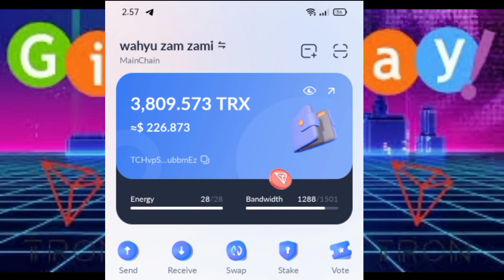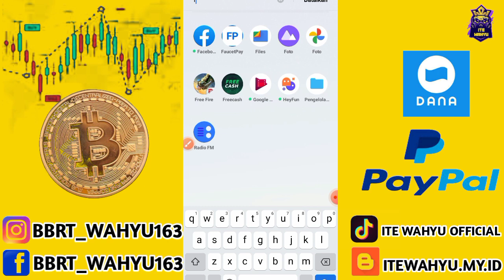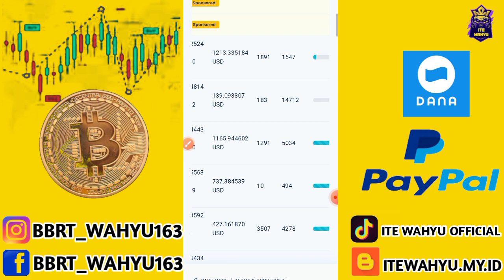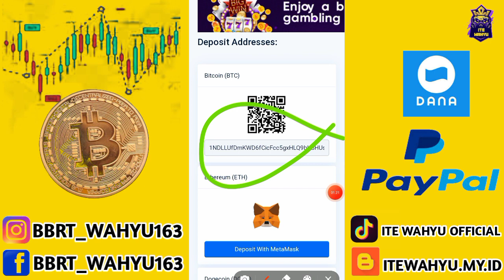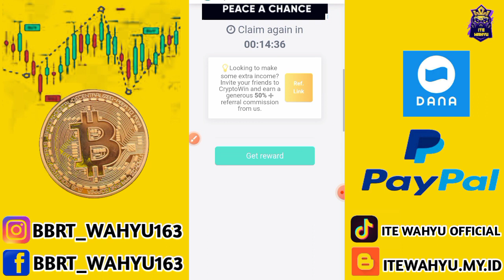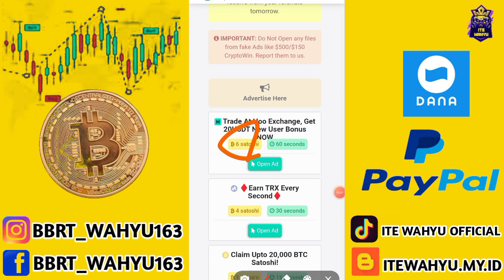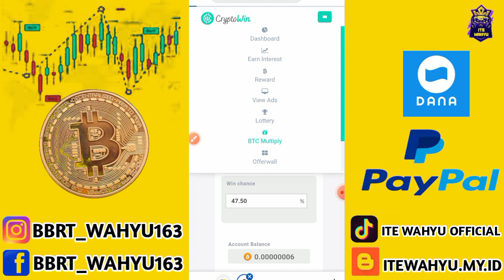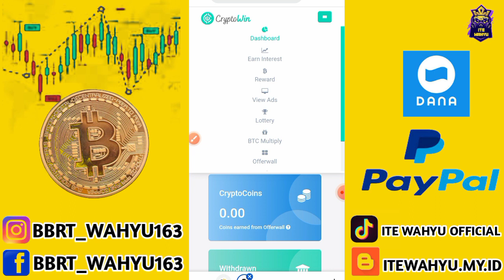membayar 1200$(17 jt)gratis🤑 faucet bayaran termahal | web penghasil btc faucetpay | bitcoin gratis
KUNJUNGI JUGA CHANNEL ADMIN:
LINK PENDAFTARAN

WEBSITE PENGHASIL DOLLAR MEMBAYAR HINGGA 500$ GRATIS

KERJASAMA 🎦⬇
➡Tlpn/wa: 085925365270